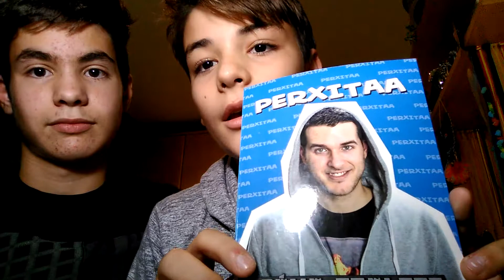IES Bajo Cinca - Rincón de Lectura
“Ante ciertos libros, uno se pregunta: ¿quién los leerá? Y ante ciertas personas uno se pregunta: ¿qué leerán? Y al fin, libros y personas se encuentran". André Gide.
Desde la Biblioteca os animamos a leer. Para ello, os presentamos algunas recomendaciones de libros de lectura.

Perxita: A. Rivas e Í. Pascual de 3ºB